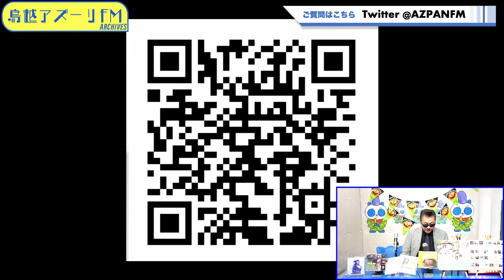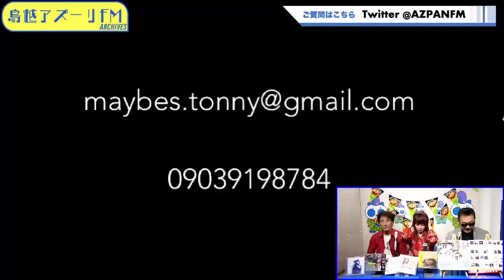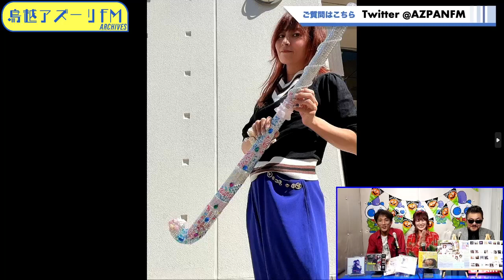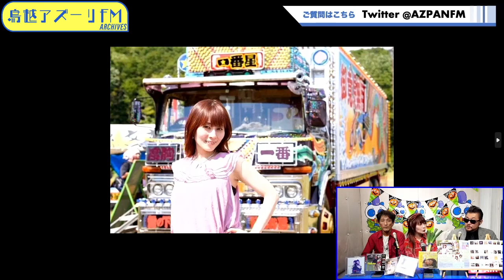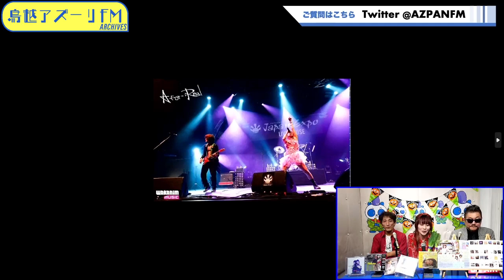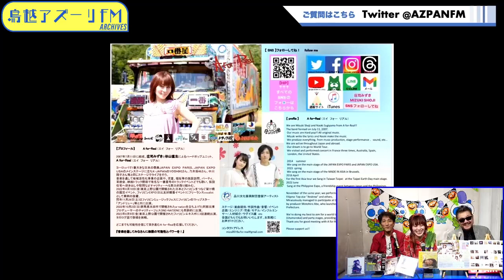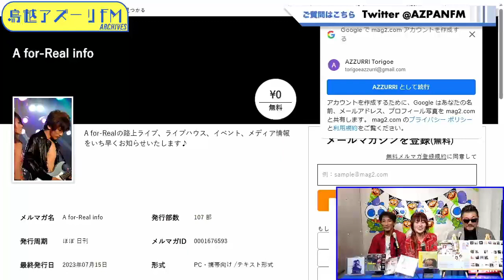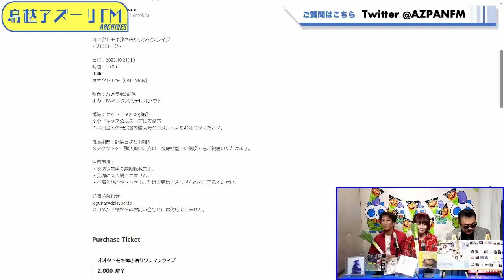【バン‼️】覚悟‼️下ネタオンパレード⁉︎ゲストにしてはいけないアーティスト‼️‼️2023.10.16(月)fm鳥越アズーリTonny sugawaraのエンタメGo!GO!フルサイズ